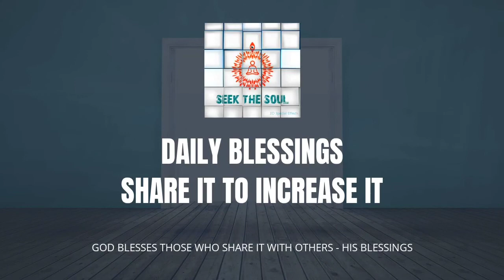दैनिक वरदान |137| अंतर्मुखीपन हमें हर स्थिति का सामना करने और फिर भी खुश रहने में कैसे मदद करता है?